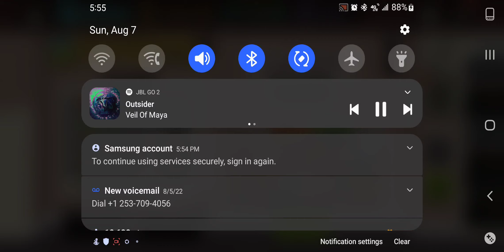sppd tvt chef's recruits 08/7/2022